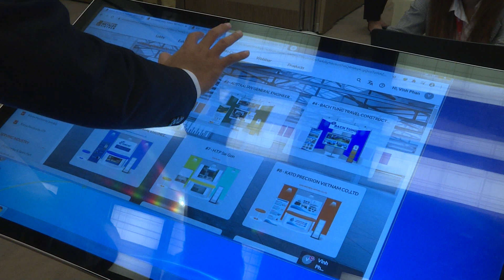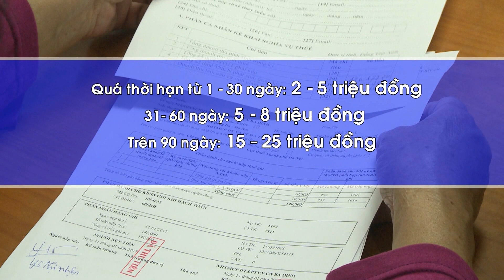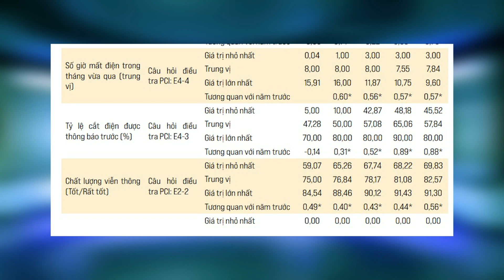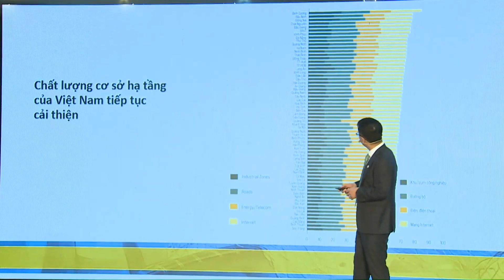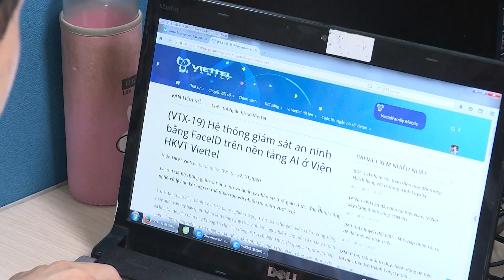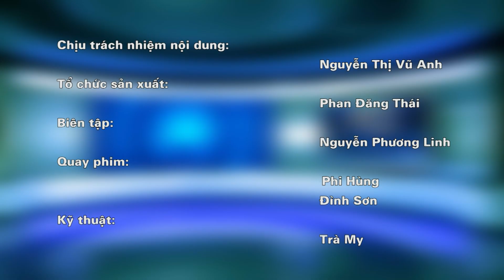{Hành trình cải thiện chỉ số PCI 2020} số 20 - 26/10/2020